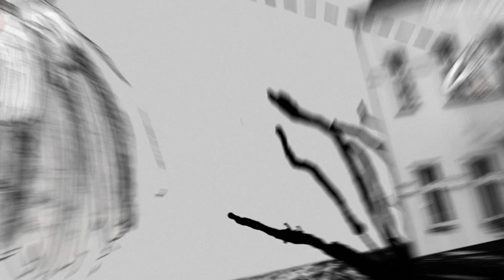Systemfehler Freiheit Trailer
Trailer unseres Online-Kunstprojektes